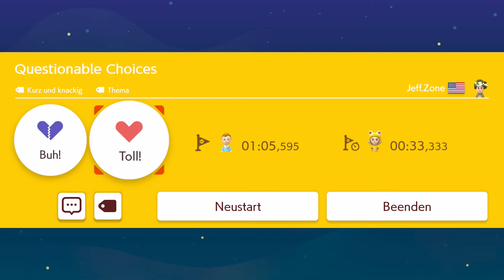Super Mario Maker 2 - 03 - Questionable Choices [GER Let's Play]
[Deutsch / German Let's Play] ForceCom hat mit den Level in der Tat eine schlechte Zeit in Super Mario Maker 2!

• Neue Super Mario 2 Videos erscheinen Montag, Mittwoch und Freitag um 19:30 Uhr!

 - Day One Fun: HB8-N3D-XJF
 - Questionable Choices: 78W-CD7-SHF